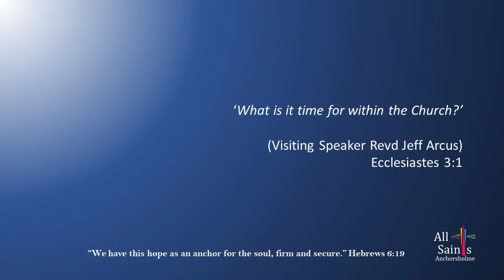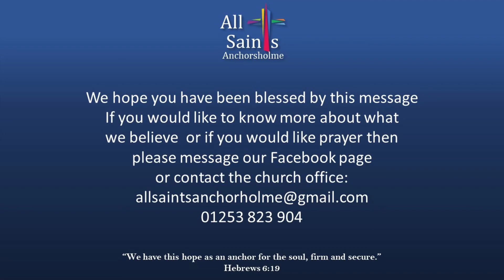What is it time for within the Church?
Visiting Speaker Revd Jeff Arcus.